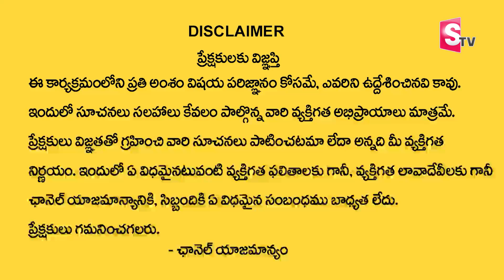Exxeella Immigration Services | Akhil Exxeella | Other Country Jobs |Abroad Jobs | SumanTV Education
Looking to Settle in canada - Easy to Apply for Canada PR Visa with Exxeella Immigration Services

Check out this most awaited video for step-by-step process to apply for Canada PR via Express Entry. Watch this video till the end if you are seriously looking to immigrate to Canada by applying for the most sought-after program "Canada PR". Save your hard-earned money by following our channel. The "Federal Skilled Worker Program" is explained in detail. The demonstration is crystal clear and highlights different steps in filing Canada PR. By the end of the video, you will understand: Federal Skilled Worker Program World Education Services Language Proficiency NOC Codes Documents required Express Entry Profile CRS Score Invitation to Apply (ITA) Confirmation of Permanent Residence (COPR) Visa Stamping Single Entry Canada PR Cost Proof of Funds for Canada PR How to come to Canada To check the eligibility for Express Entry

Details